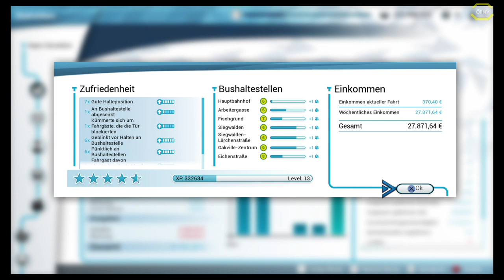Bus Simulator #17 Sie sind zu laut junge Dame *PS4/HD/60FPS/DE*